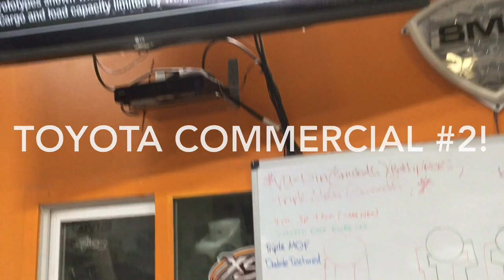BASS FACE 2 - My 30,000 Watt Sound System in another Toyota Commercial! Special Effects!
Basically they saw me on youtube and offered me a paid trip to LA for 4 days and we made BASS.  I pissed off the neighbors something terrible in the process. We used Young Jeezy over and over again for a few hours to get the footage.  It was shot with a high speed camera so it doesn't look as violent as normal, but it is a Toyota commercial none the less!